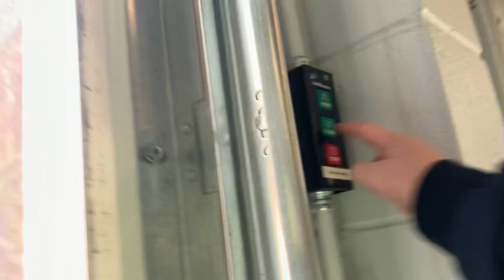Station Vlog interrupted by ambulance call (Moving trucks around for the Santa Parade)￼